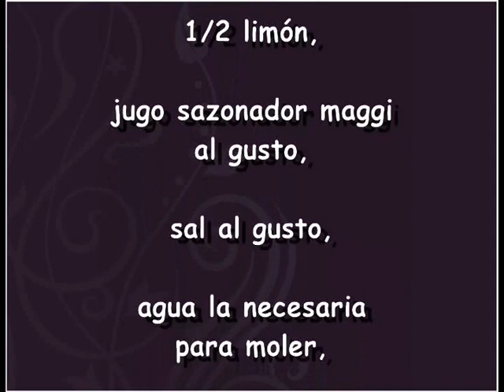Cómo hacer 🥔🥔 "Papas al Cilantro" botana y/o guarnición (Video N°21.18)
Este es un guiso que nos funciona perfecto como botana o guarnición, económico y muy fácil de hacer.

0:00 Introducción
0:45 Elaboración
7:05 Ingredientes

En la pestaña de inicio/comunidad encontraras información muy útil. No dejes de visitarla.
Conviértete en un cocinante destacado diciéndome que receta realizaste y como te quedo ademas me encantarara que me envíes una foto para ver como te quedo.
Puedes seguirnos en facebook y me encantara que me dejes un comentario con la foto de tu preparación.